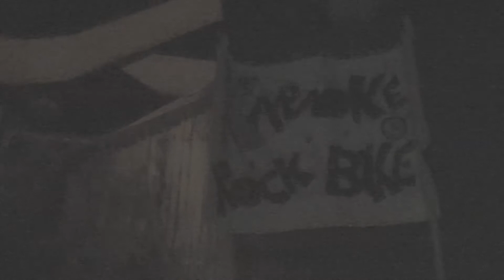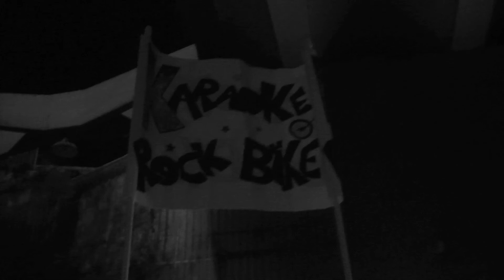Karaoke Rock Bike live alla Ricicloofficina Villaggio Olimpico